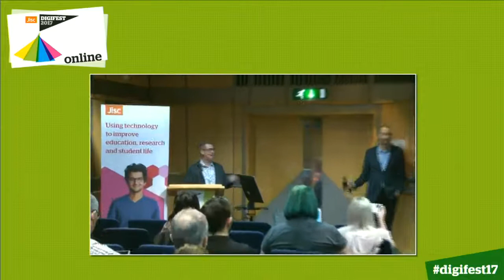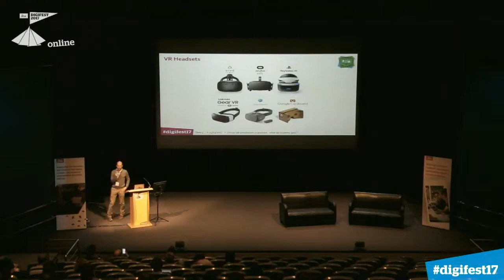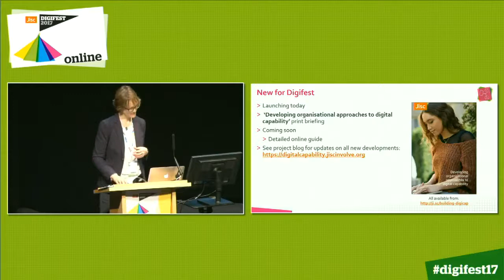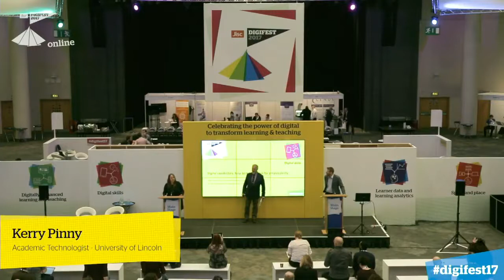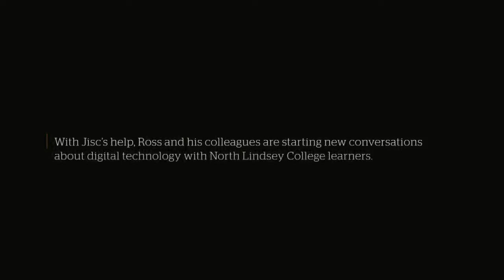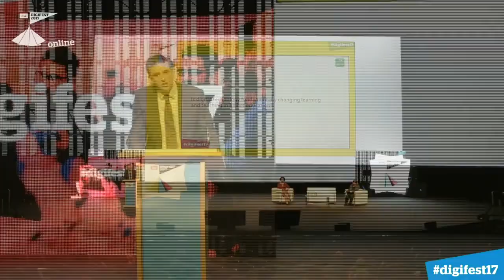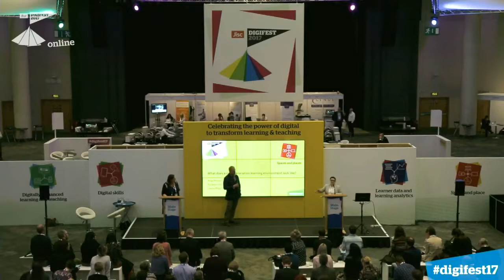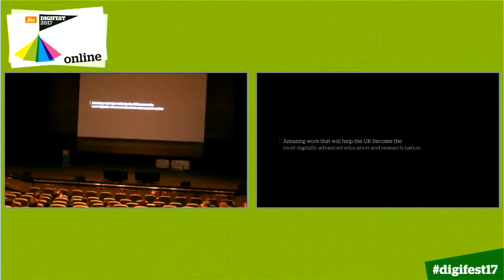Digifest 2017 online (day two)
00:00:00 Welcome to Digifest17 day 2
00:06:06 Part Deux: why educators can’t live without social media
01:05:36 Virtual lab simulations in practice – what do students gain?
02:05:32 Perspectives on implementing a vision for developing staff digital capability
03:10:44 Digital capabilities: how best to prepare for employability
03:57:31 Interview with Sheila MacNeill (Glasgow Caledonian University) and Richard Palmer (Tribal)
04:10:49 Interview with Brad Forsyth and Zac Grego, students at Epping Forest College
04:51:45 Digital technology is fundamentally changing learning and teaching in higher education
05:41:14 What does a next generation learning environment look like?
06:33:43 Closing plenary and keynote from Lauren Sager Weinstein (chief data officer, TFL)
07:19:07 Goodbye from the studio